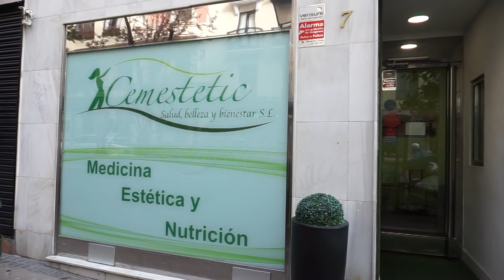Cemestetic Medicina, Estética y Nutrición, INFOCIUDADES TV Madrid